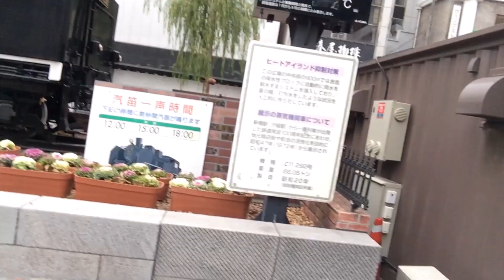怒られに行くのはイヤの巻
怒られる寸前までは、明るくいきたいｗ